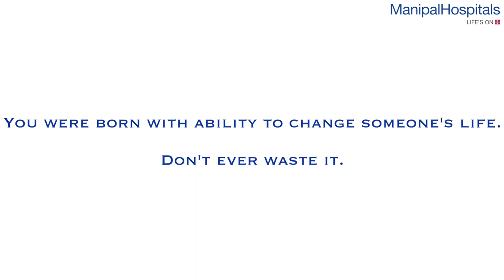Dr. Anantheshwar | Dr. Srikanth | Dr. Ashok | Hand & Face donation| Hand Surgery | Manipal Hospitals